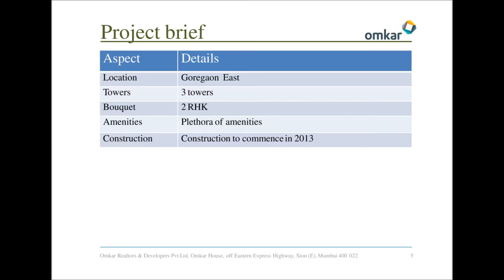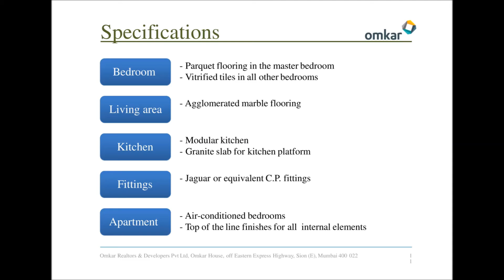Omkar Ananta Goregaon East Mumbai Price List Floor Plan Location Map Site Layout Review Brochure